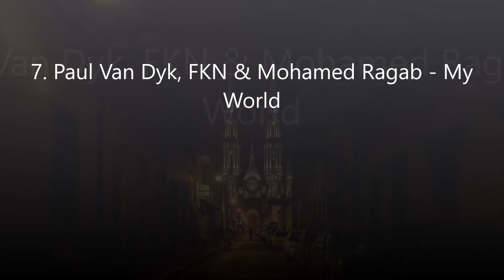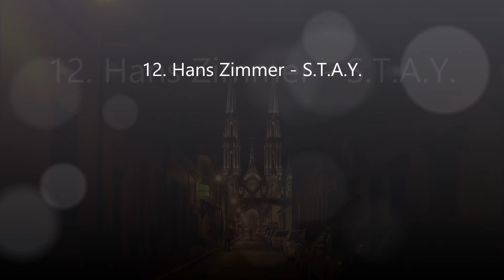[Progressive & Trance Music Set Mix] Alpha Aquari Presents Soundz Of Love 11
[Progressive & Trance Music]
Alpha Aquari Presents Soundz Of Love 11
Tracklist on the LiveMix Video!

Feel free to Join the soundz
Stay in touch